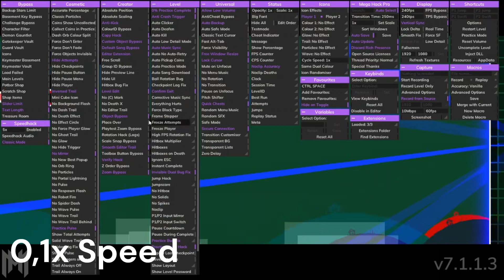😯 LEGENDARY🔥🔥🔥 LEVEL SWAP WITH TRIBBLES 😯 + 💸💸(SECRET 😱 COLLAB 😱PART 😱 IN 😱 TA1LD0LL)💸💸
footage of the collab part by @ekzels
SHOUT OUT TO TRIBBLESS FOR CARRYING @Tr1bbles  @Tr1bbles

0:00 - 0:15 : First level (started by tribbles)
0:15 - 0:35 : Second level (started by me)
0:35 - 6:30 : Slowed + Reverbed
6:30 - End : SECRET 😱 COLLAB 😱PART 😱 IN 😱 TA1LD0LL